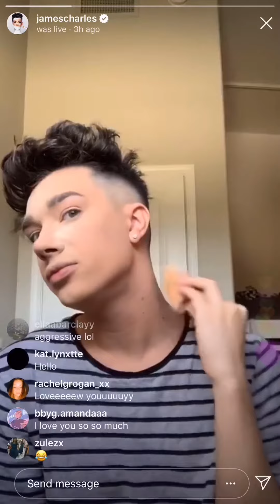PROOF THAT THE SISTER-SQUAD IS OFFICIALLY OVER!!!